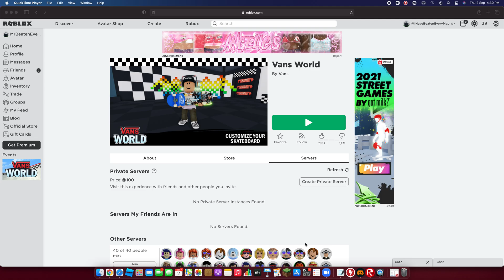[EVENT] HOW TO GET THE White Spicoli Sunglasses! (VANS WORLD)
In this video I show you hot to get the White Spicoli Sunglasses in the new roblox event: vans world!

that's it thanks! :)